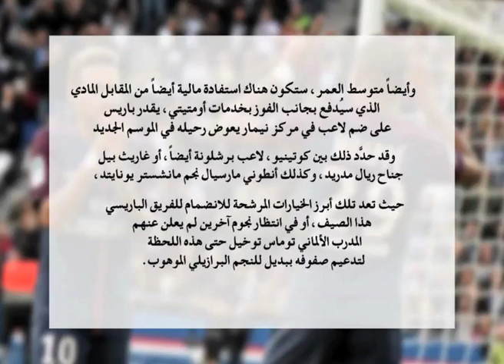لماذا يصرُّ سان جيرمان على ضم لاعب برشلونة للسماح برحيل نيمار؟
قناة LTC TV الفضائية المصرية من اهم القنوات التي تقدم العديد من البرامج المتنوعة وأهم المسلسلات والأفلام المصرية المختلفة عبر تردد القناه  11219 أفقى